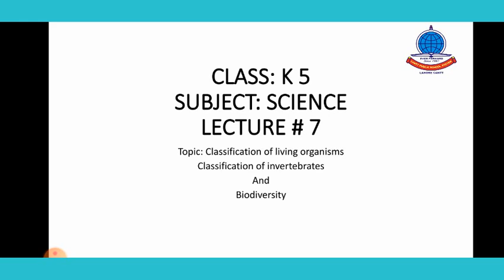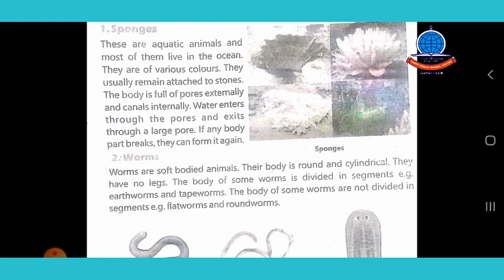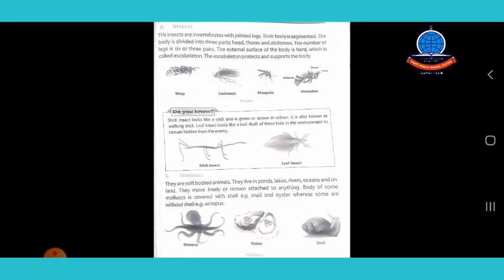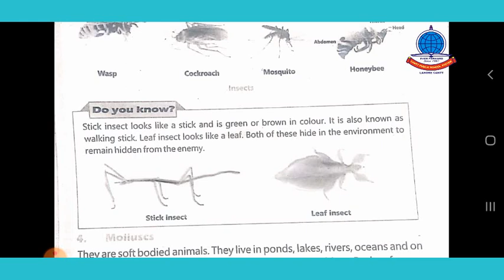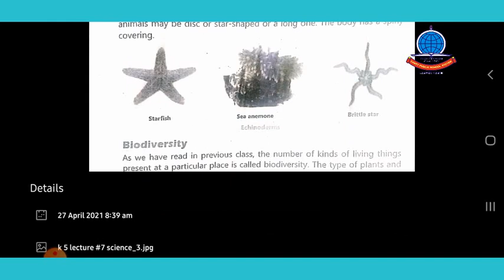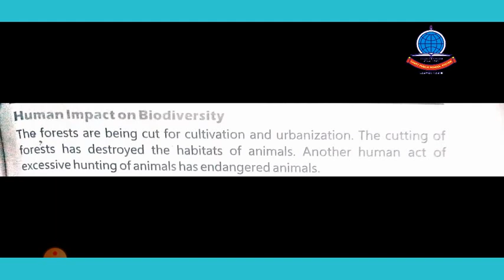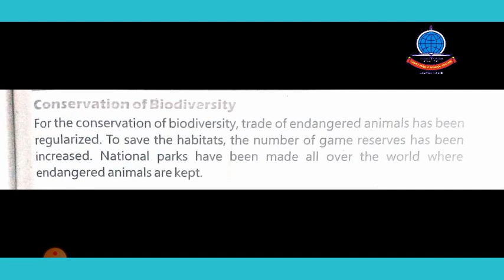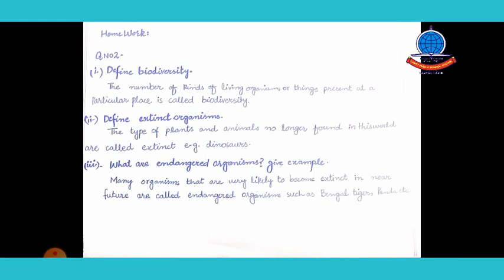K 5 Science lecture no 7 classification o0f living organisms, biodiversity, Q A